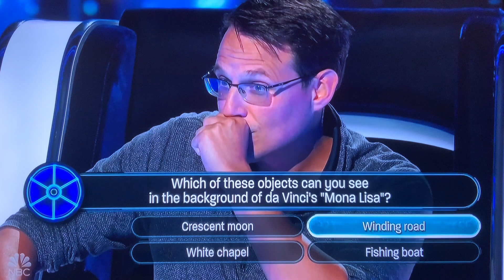“ The Wheel “ episode #1 RESULT, ALL-NEW LIVE tonight Monday December 19, 2022🤯😳🤯